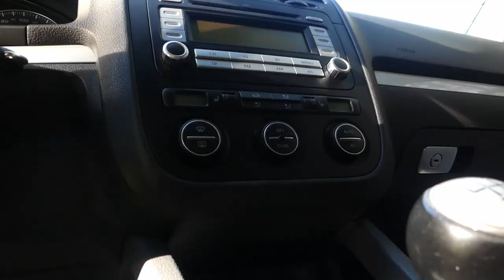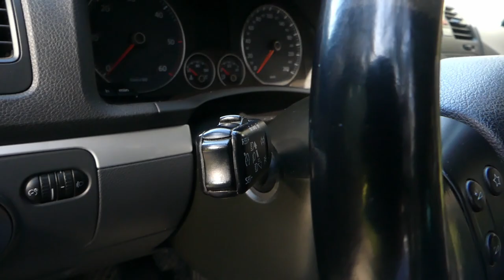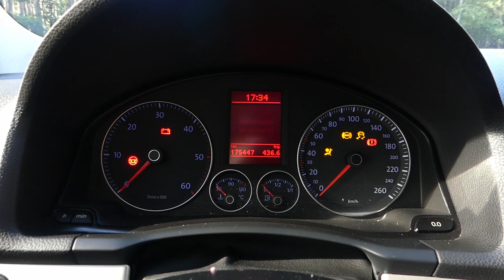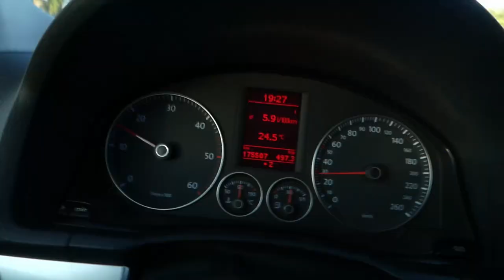Volkswagen Golf V 1.9 TDI - dobry na pierwszą furę? (test PL) - AutoMarian - Modern Era #4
To nie jest test ani prezentacja, to po prostu film o golfie :) o aucie które powinno być osobą marką samochodu, aucie które zawsze jest dobrym wyborem na pierwszą furę.

Przebieg: 175 tys. km (jak one wszystkie :P)
Silnik: 1.9 TDI  (BLS) 105 KM, 250Nm R4